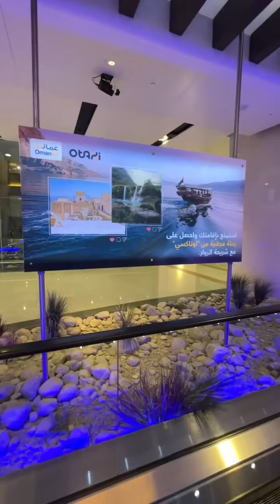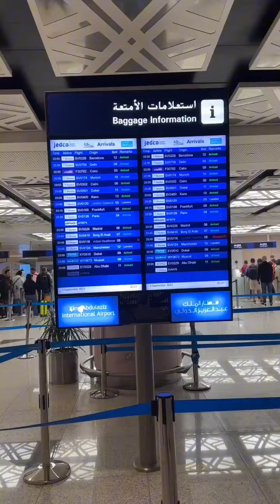PERJALANAN HATI KE TANAH SUCI ‼️KOH DENNIS LIM DAN TEH YUNDA